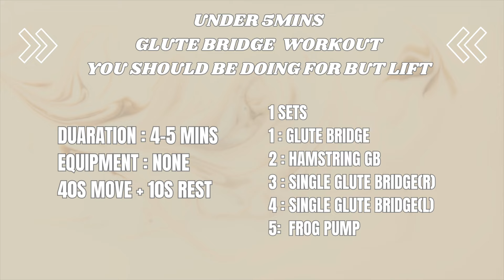UNDER 5MINS GLUTE BRIDGE WORKOUT YOU SHOULD BE DOING FOR A BUTT LIFT AT HOME (Beginner Friendly)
UNDER 5MINS GLUTE BRIDGE WORKOUT YOU SHOULD BE DOING FOR A BUTT LIFT AT HOME (Beginner Friendly)+ No squat!

Are you in rush but you wanna try quick glute workouts for lift up your glutes?? Must try these exercises!!

This workout you can complete in no time and no equipment needed!! Knee pain issue? No worries you won’t do any squat movements for this workout!

*I recommend to use a an exercise mat or towel to protect your knees while you doing this workout.

Don’t forget to SAVE it and enjoy!!

Equipment: None
Level: Beginner friendly
No Squat
Knee Friendly

Workout
Glute Bridge
Hamstring bridge
Single glute bridge
Frog pump

*Rest as needed!

“How often should I try this workout for growing glutes?? “

-I recommend 3-4times a week for 2-3 months to see noticeable improvements!

*If you have a time, You can always increase reps and sets for grow your glutes fast!!

Hope you guys enjoy this quick glute workout!!

workoutforwomenathome